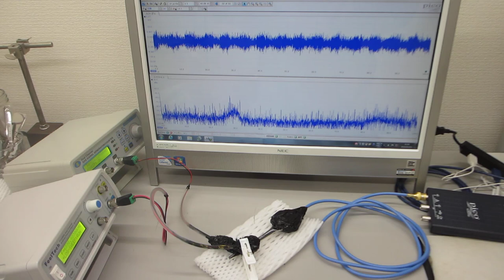複数の超音波発振制御プローブによる超音波のダイナミック制御実験（ultrasonic-labo）